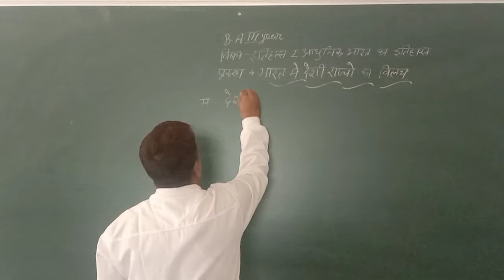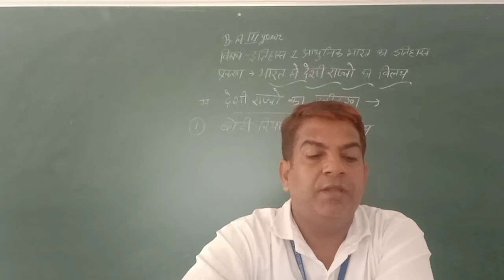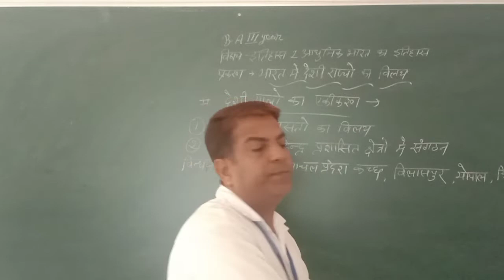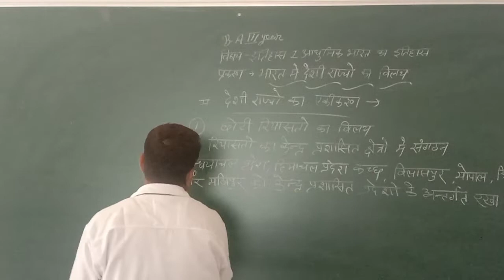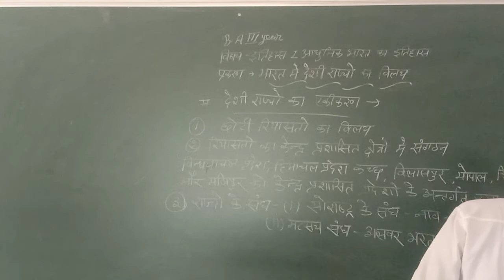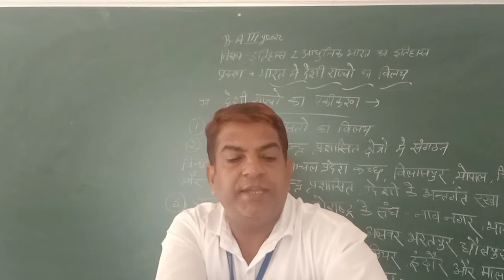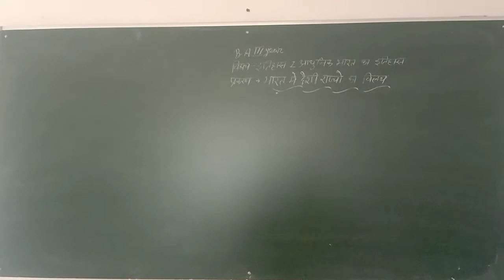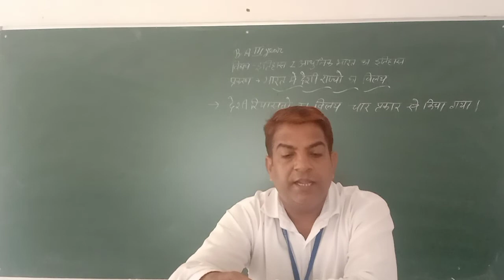B.A 3yr history 1 part 51